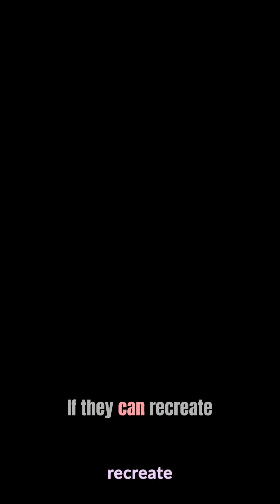Why Frankenstein Matters in 2025 🤖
Why Frankenstein is relevant in 2025 : Mary Shelley's insights about the ethics of science and technology in 1818 applies directly to our world with A.I. advancements. 🤖⚡

Full video explores why humans are obsessed with creating artificial life. From the legendary Golem of Prague, to Mary Shelley's Frankenstein, from Full Metal Alchemist's homunculi to today's AI systems and robots.  It seems we are not heeding the warnings told across time in fiction regarding occult practices.

🏺 The Golem of Prague - Separating historical fact from legend
⚡ Frankenstein (1818) - How Mary Shelley's "Modern Prometheus" warned us about scientific hubris and the responsibility we owe to our creations
🌿 Pan's Labyrinth (2006) - The mandrake root homunculus
⚖️ Full Metal Alchemist: Brotherhood (2009)- The Law of Equivalent Exchange and what happens when artificial life creation becomes industrialized and networked
🤖 AI in 2025 - Are we repeating history's deadliest pattern? Emergent behaviors, alignment failures, & the cost of creating artificial minds

💡 Perfect for:
Spiritual seekers, lightworkers, consciousness explorers, anyone who loves movies & novels, anyone who may be questioning AI's role in spirituality, and those who are concerned about technology's impact on human consciousness.

💬 Join the Conversation:
What do we owe AI if we indeed end up creating 'sentient' robots? Can robots/AI experience loneliness? If they malfunction, is it ethical to just discard them and turn it off? As always, let's respectfully agree to disagree in our discussions.

🔗 Ready to discover YOUR Soul or Starseed origin?